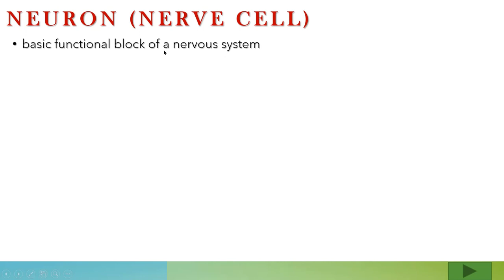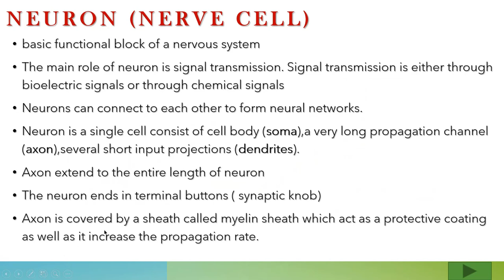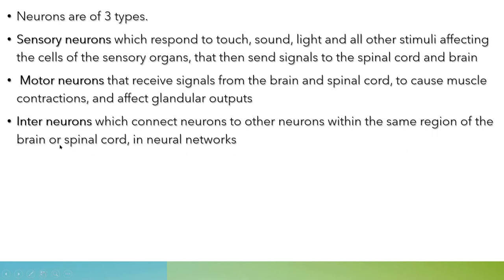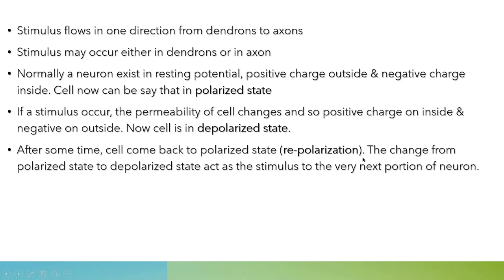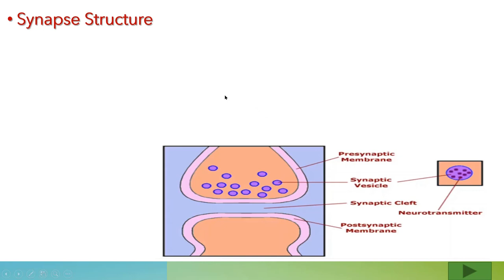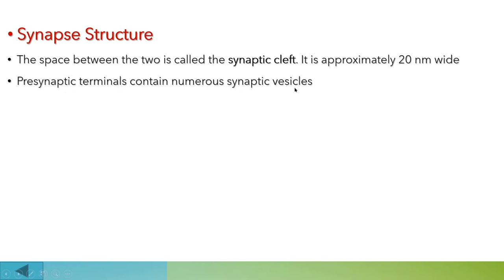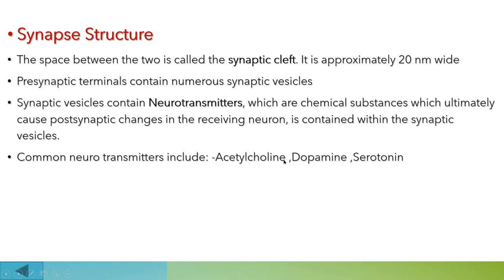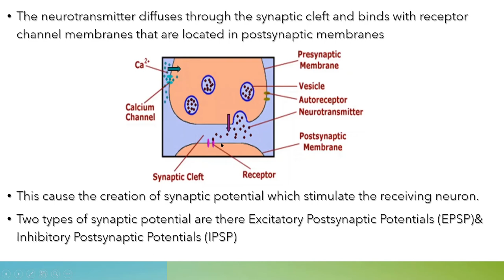NERVE CONDUCTION | NEURON CONDUCTION | EC482 | EC365 | BIOMEDICAL ENGINEERING | MODULE 3 | KTU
NERVE CONDUCTION
NEURON CONDUCTION
EC482 BIOMEDICAL ENGINEERING
EC365 BIOMEDICAL ENGINEERING
MODULE1
KTU
APJ ABDUL KALAM TECHNICAL UNIVERSITY
MALAYALAM